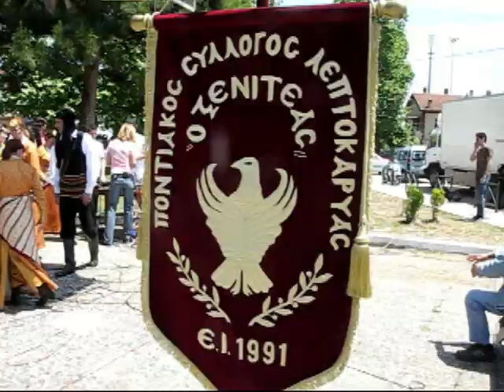Ποντιακός χορός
Ποντιακός χορός με ζωντανή μουσική από τις αλύτρωτες πατρίδες. Από την Εκπομπή: Κυριακή στο χωριό ΕΡΤ3  Πλατεία Λεπτοκαρυάς, στις υπώρειες του μυθικού  Ολύμπου, Πιερίας, Μακεδονία. 2011/05/22.